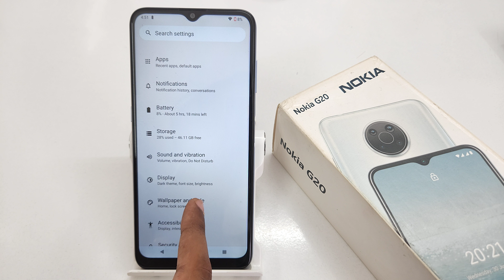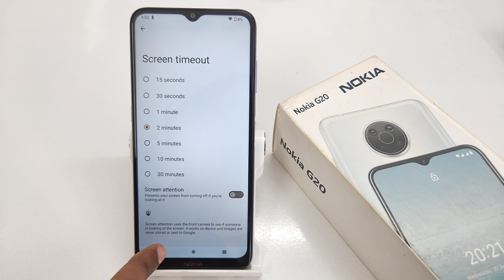Increase Auto Screen Off Time in Nokia G20 , Nokia G22 | Nokia G21 Screen Timeout Setting kaise kare